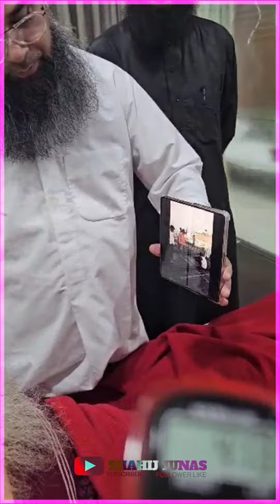Live cims Hospital Ahmedabad Huzoor Ghazi e millat Syed Hashmi Miya Asharf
Gazi e Millat ko is halat me bhi Aastana e Huzur Mohaddise Azam hind alehe rahma ke tameeri kaam ki fiker h k kya ho raha h Kitna howa uski video manga ker jaiza le rahe h aap hazaraat dua farmaye Gazi e Millat ki mukammal sehatyabi ke liye ALLAH Huzur Gazi e Millat ko sehat e Kamila wa aajila ata farmaye Shifa e kulli ata farmaye Aameen